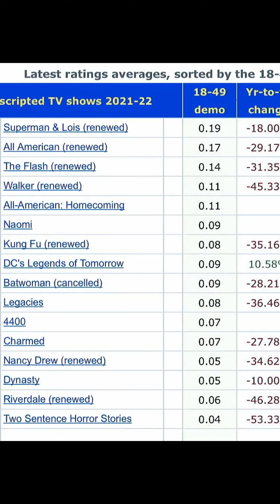pagey YouTube videos (1)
Eric Robin